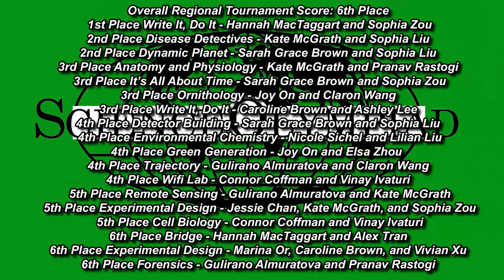Braves Beat: Season 22: Episode 9: March 18, 2022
Blood Drive sign up...